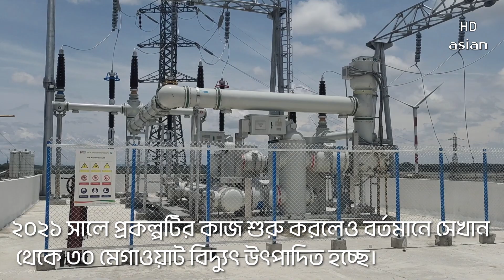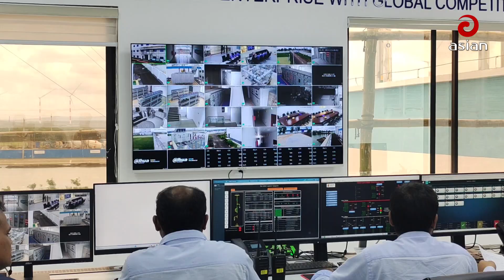কক্সবাজারে দেশের সর্ববৃহৎ বায়ুবিদ্যুৎ কেন্দ্র | জাতীয় গ্রিডে যুক্ত ২০ মেগাওয়াট | Asian Tv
কক্সবাজারে দেশের সর্ববৃহৎ বায়ুবিদ্যুৎ কেন্দ্র | জাতীয় গ্রিডে যুক্ত ২০ মেগাওয়াট